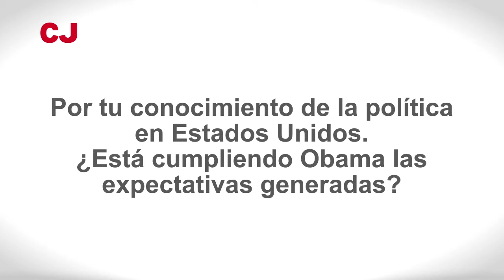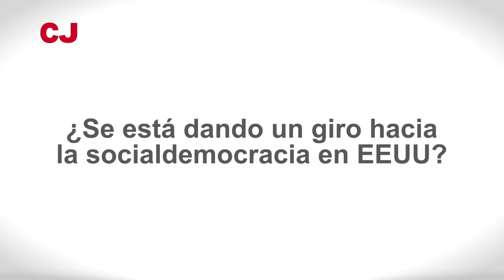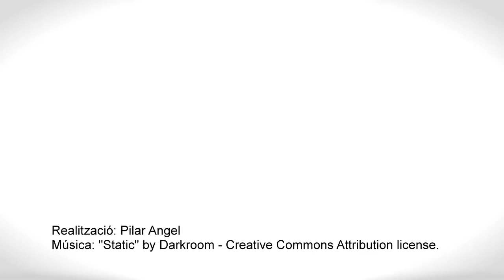Jordi Pérez Colomé - Obama, expectativas de cambio ¿frustradas? (2/2)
Entrevista al periodista Jordi Pérez Colomé con motivo de su participación en el curso "Reformas profundas o recetas antiguas".